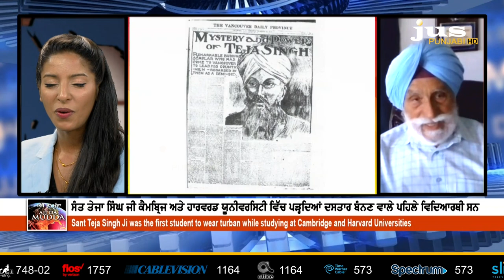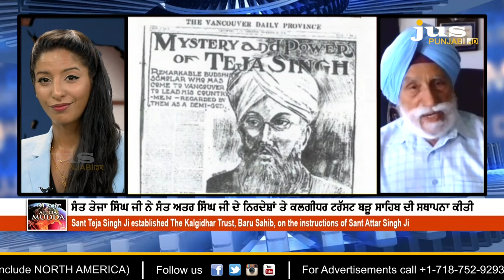Sant Teja Singh ਦੀ ਕਹਾਣੀ Dr. Sukhmander Singh ਦੀ ਜ਼ੁਬਾਨੀ | AJJ DA MUDDA| AASHMEETA | JUS PUNJABI